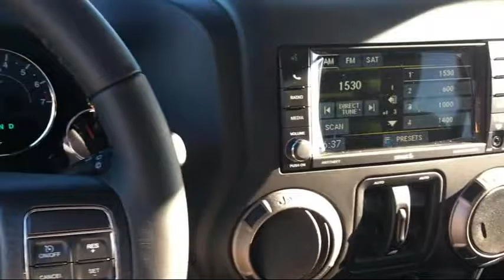2017 Jeep Wrangler Unlimited Sport 4x4 Elk Grove Sacramento Roseville Folsom Rocklin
2017 Jeep Wrangler Unlimited Sport 4x4 Stock Number: 26210D Vin:1C4BJWDGXHL551921.

8480 Laguna Grove Dr.